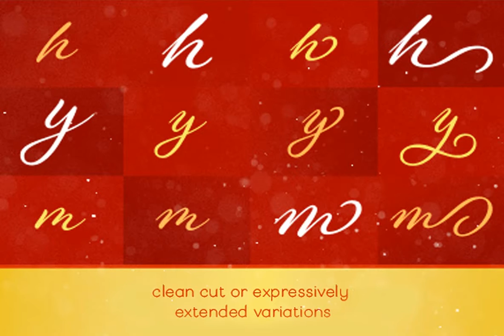Renata Font Download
Both casual and upscale, Renata features inviting, unpretentious letterforms, stroked by the hand of an experienced calligrapher with a small brush-tipped pen. Renata has a fluid, languorous look that suggests elegance, quality, and a handcrafted touch...